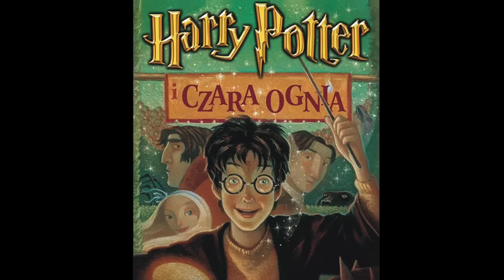WSZYSTKIE POSTACIE, których nie było w filmowej CZARZE OGNIA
Wejdź na stronę i pamiętaj o kodzie promocyjnym "imaginarium", dzięki któremu otrzymasz -10% rabatu na Twoje zakupy!

Prezentuję sylwetki wszystkich bohaterów, których wycięto z ekranizacji książki pt. "Harry Potter i Czara Ognia".

Wykorzystane przeze mnie fragmenty wideo należą do ich prawnych właścicieli i zostały wykorzystane zgodnie z prawem cytatu (art.29 ust.1 ustawy o prawie autorskim i prawach pokrewnych z 4 lutego 1994 r).